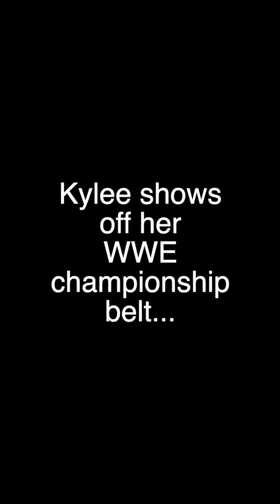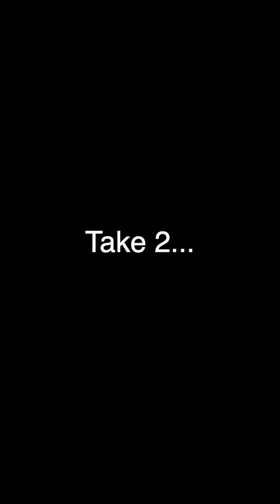Kylee shows off her WWE championship belt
Aubree's cousin, Kylee, shows off her WWE championship belt and does her Liv Morgan impression and we get to see pics from when Kylee and Aubree met Liv Morgan!!